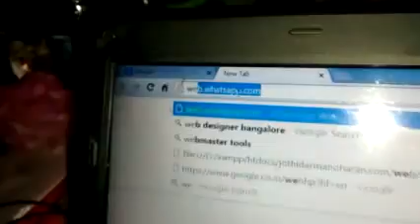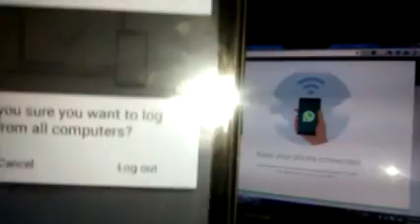How to connect whatsapp with your computer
How to use whatsapp in your laptop/system:

1, Connect your mobile with internet.
2, Open whatsapp in your mobile
3, Click three dots under this select whatsapp web  ( now camera scan is on. Don't close this  )
4, Now open new tab in your browser then paste this
5, Now you can see QR code.
6, Just scan this code with your mobile
7, Automatically will connect with your mobile whatsapp
( if it is not connect click retry )
8, Now whatsapp connected with your mobile
9, For logout select whatsapp web, now you can see logout option
click logout option.